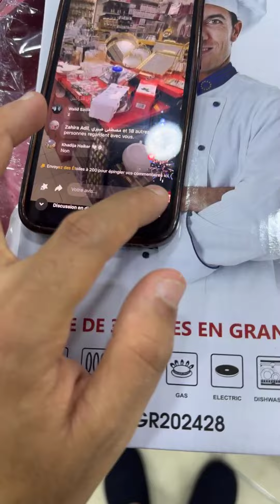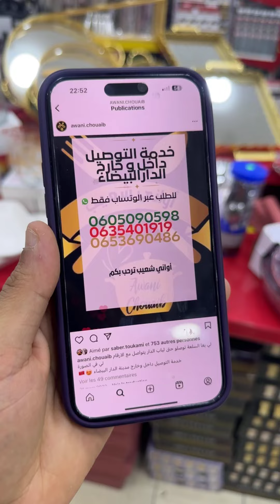✅هام جدا✅ لي عجبو صولد ديال 30درهم يكليكي على👍احسن صولد في المغرب عند أواني شعيب🇲🇦اجي تقدا صولد خطير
✅✅هام جدا✅✅

 لي عجبو صولد ديال 30درهم يكليكي على قلب 👍❤️

احسن صولد في المغرب عند أواني شعيب 🇲🇦

اجي تقدا صولد خطير